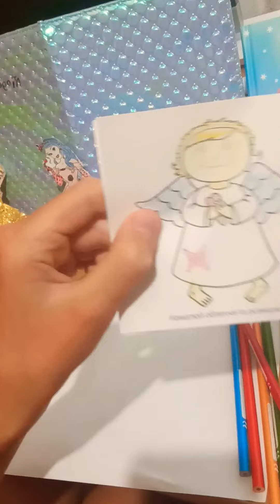Малюємо разом 1, 2, 3, GO!